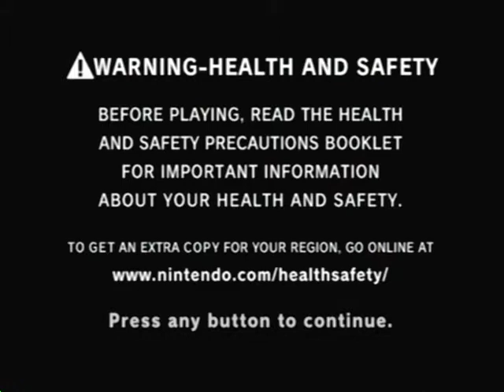Metroid Prime and Some Donky Konga 2 Test Footage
Used Pinnacle Dazzle to create this.  It records videos with a .VOB file  type.  I'm not too sure how to work with it,.